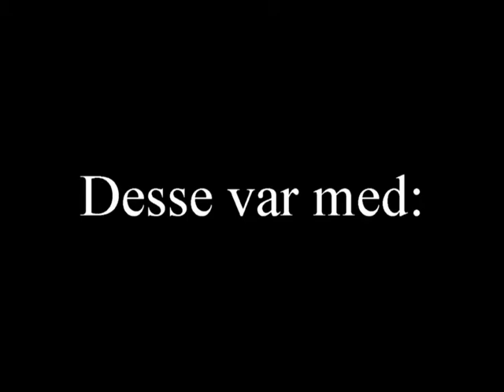Sagaen om Ingolfur Arnarson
Sagaen om Ingolfur Arnarson frå Rivedal pressa in på 3 minutt, som tilfeldigvis var lengda på ein kassett med super8 film.